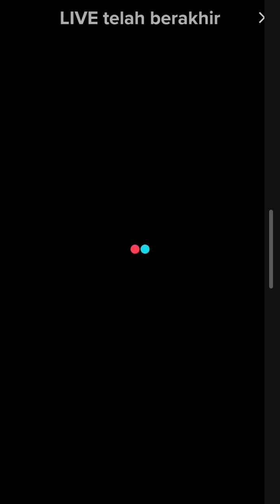FULL SHOLAWATAN BARENG GUS AZMI CAK FANDY LIVE KEBONBARU CILACAP 7 MARET 2023..